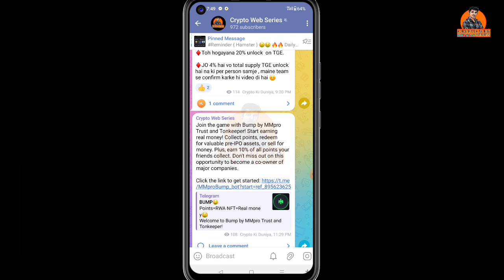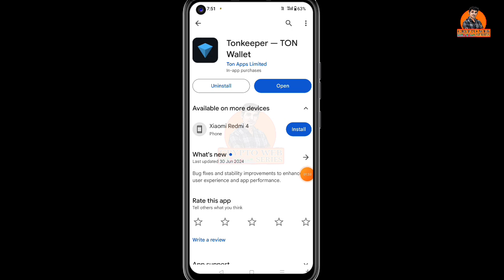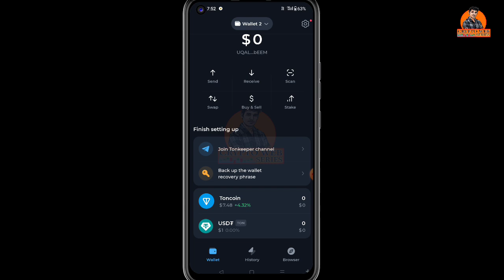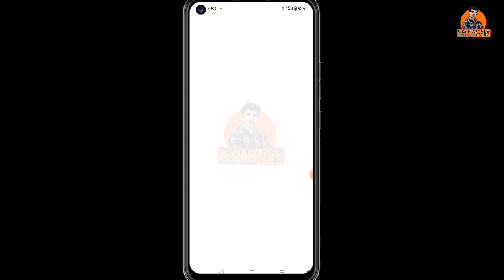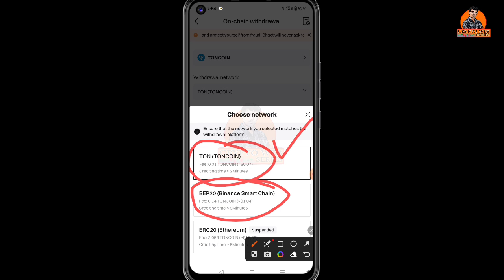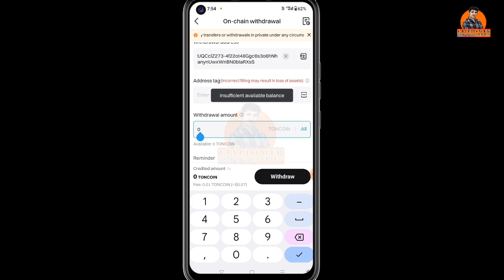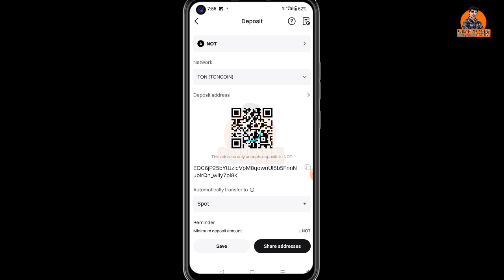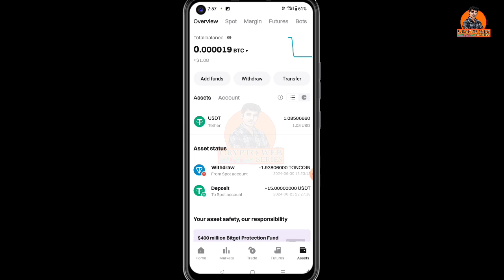How to Create Tonkeeper Wallet Setup By Setup ! Tonkeeper Wallet To Bank Withdrawal !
Search Topic :-
tonkeeper wallet
ton wallet
how to create ton wallet
tonkeeper wallet create
telegram wallet
hamster kombat to tonkeeper wallet
how to create toncoin wallet on mobile
how to deposit ton in tonkeeper wallet
ton wallet create
telegram wallet create
how to setup toncoin wallet
hamster kombat withdrawal
how to connect hamster kombat to ton wallet
how to create toncoin wallet on android
how to create telegram wallet
how to use ton wallet